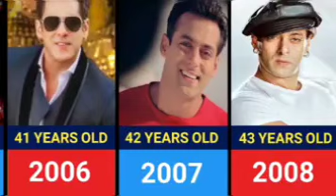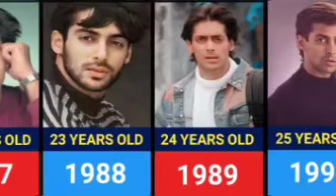35 years of SALMAN KHAN......🙏👍